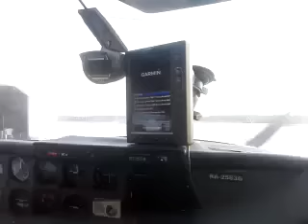Авиаразведка предполагаемого метеоритного кратера в Рязанской области Вадим Чернобров, 2016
17 ноября 2016 с аэродрома Крутицы на "Сесне-182т" с пилотом Валерием Звездочкиным вылетели на авиаразведку предполагаемого обводненного метеоритного кратера и знаменитой аномальной зоны "Танцующий лес". При подлете "как по заказу" на несколько минут облачность разошлась, и контуры воронки стали контрастно видны на местности. На обратном курсе самолет летел курсом на "солнечную дорожку" (атмосферное явление).